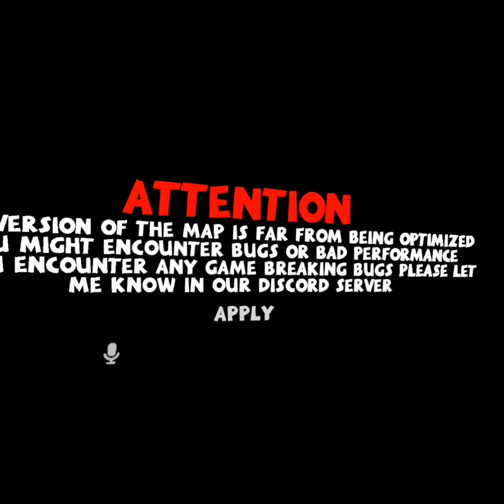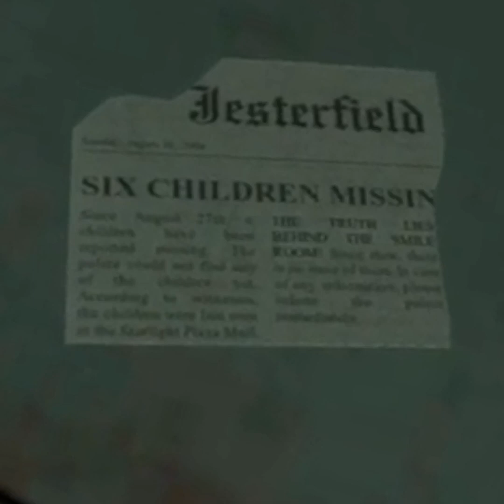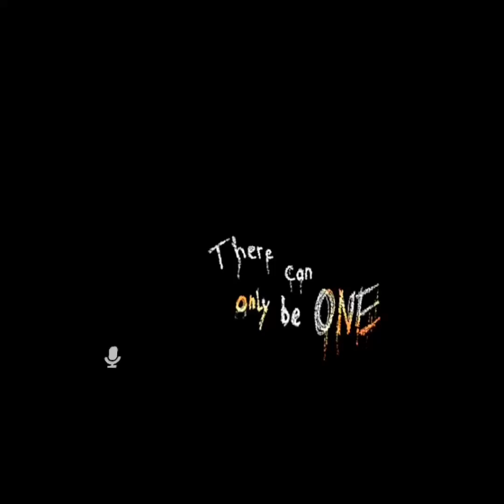The Room Of No Smiles, The Smile Room In VrChat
Valerie’s TikTok